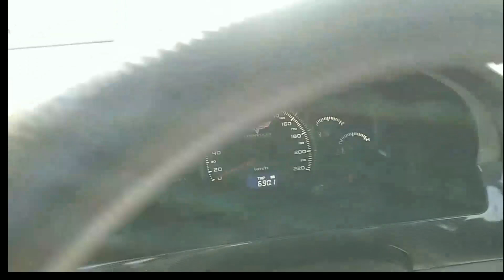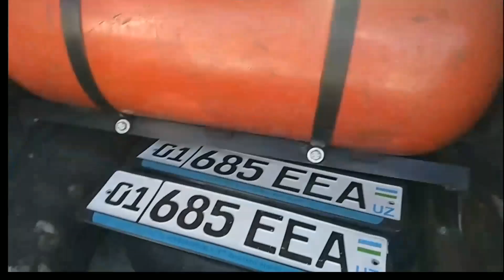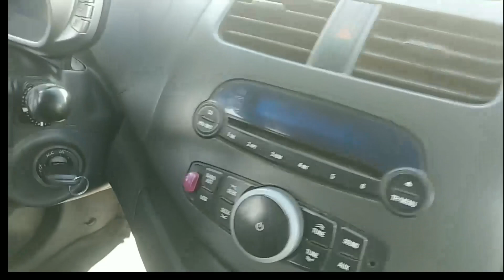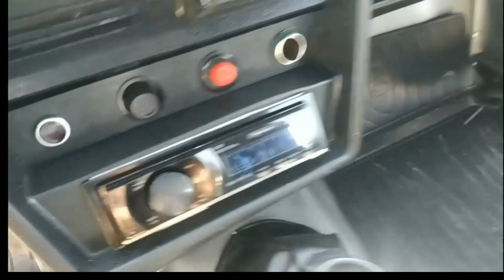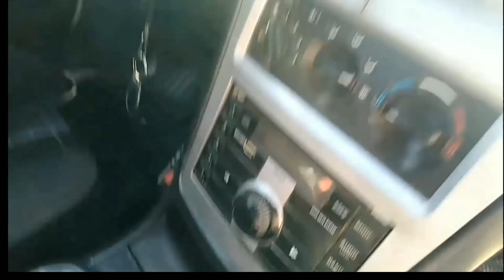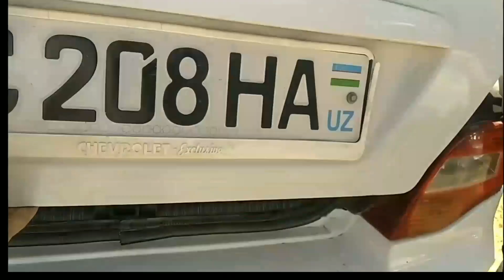4-КИСМ КОБАЛТ ЛАСЕТТИ СПАРК НЕКСИЯ НАРХЛАРИ | ДЕНОВ МОШИНА БОЗОРИ | DENOV MOSHINA BOZORI